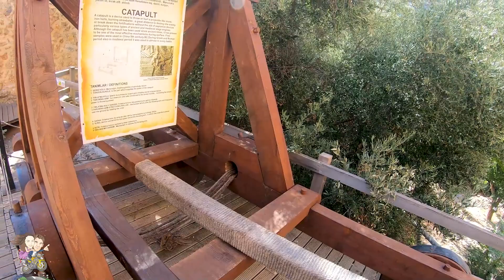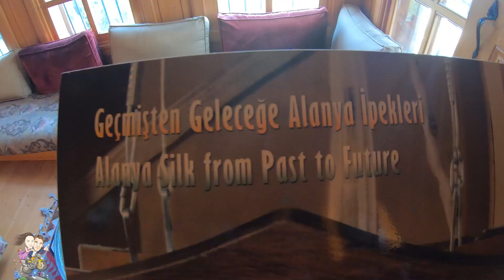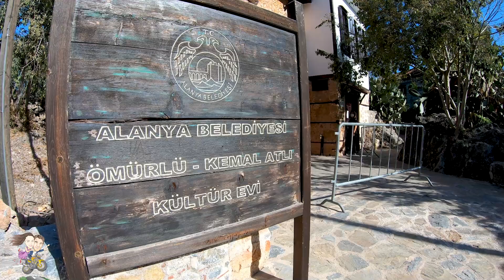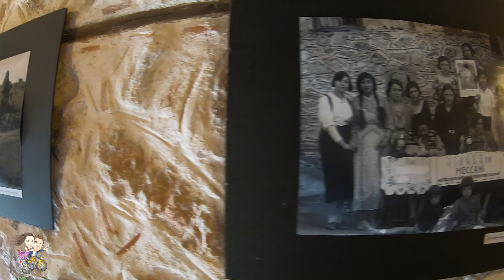Motosikletle Alanya | Kızıl Kule | Alanya Kalesi | 2Teker 2Yürek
QuickRoutes serüvenimizde sıra Alanya'yı keşfetmeye geldi. Hala günlük yaşamın olduğu, dünyanın en ihtişamlı kalesi Alanya Kalesi ve Kızıl Kule'ye bayılacaksınız.
BU VİDEOLARIMIZA MUTLAKA GÖZ ATMALISINIZ !!!
Web sitemizi ziyaret ederek keyifli gezi bloglarımızı okuyabilirsiniz.
En Uzun Yolculuklar, Tek Bir Adımla Başlar !
Merhabalar biz evli çiftiz. Bir de oğlumuuz var. 15 yılı aşkın süredir Önce Türkiye'yi Keşfet mottosu ile yol arkadaşımız motosikletimiz ile başladığımız gezilerimize, Türkiye'nin tüm şehirlerini ve gezilecek yerlerini keşfettikten sonra yurt dışı seyahatlerimizi de ekledik. Seyahatlerimizi planlarken, özellikle her bütçeye uygun planlar yapmaya özen gösteriyoruz. Gezilerimizde genellikle tercihimiz kamp yapmak olsa da, duruma göre elzem ihtiyaçlarımızı karşılayan uygun konaklama seçenekleriniz kullanıyoruz. Yeni insanlarla tanışmayı, hayatı tecrübe etmeyi seviyoruz. Bu kanalı önce kendimize bir arşiv olsun ve gelecekte torunlarımıza bizden anılar bırakabilmek için kurduk. Bunun yanında da sizlerle uzun yol seyahatlerimizi, katıldığımız etkinlik ve festivalleri, kamp maceralarımızı, uzun seyahatler için öneri ve tavsiye videolarımızı paylaşıyoruz. İçinizdeki yola çıkma arzunuzu bir nebze harekete geçirebilirsek ne mutlu bize. Umarız beğenirsiniz.